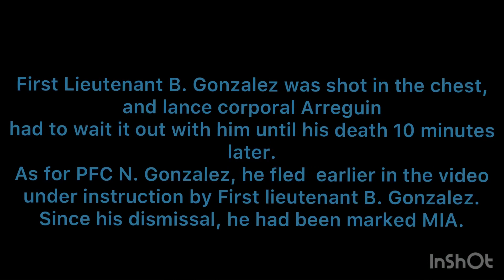The day off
During the summer of 1944, three young American soldiers are sent three miles down the road of their original post to keep look out. ENJOY 😊